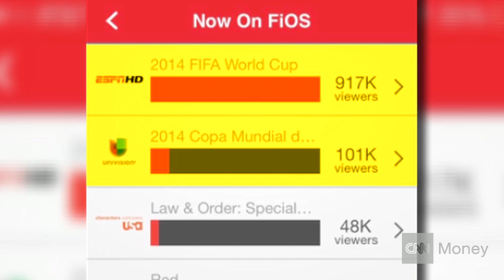ESPN sets World Cup ratings record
The growing popularity of soccer in the United States along with solid play from the national team has made this World Cup a ratings success for ESPN and Univision.